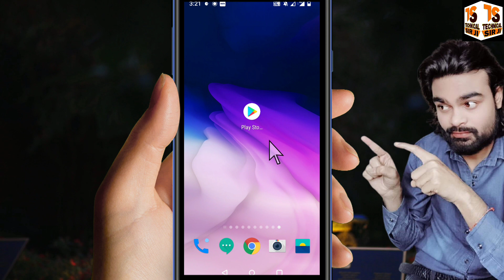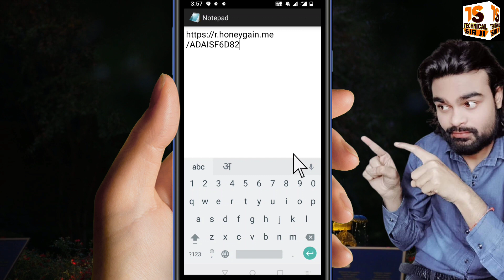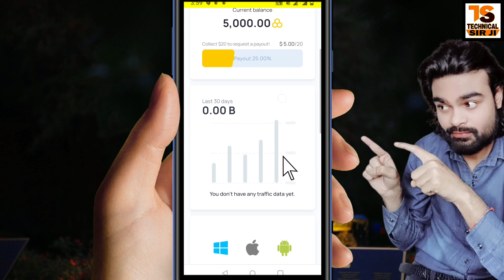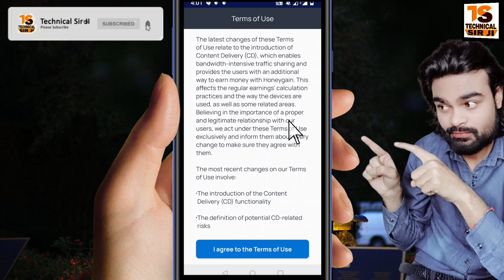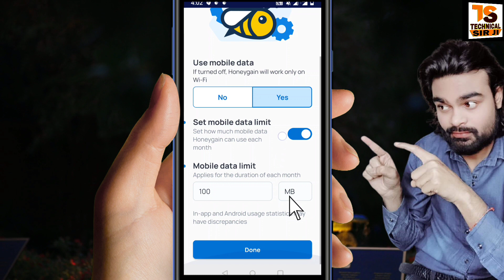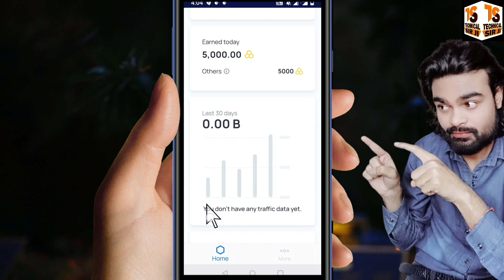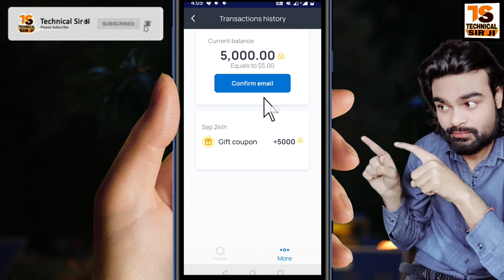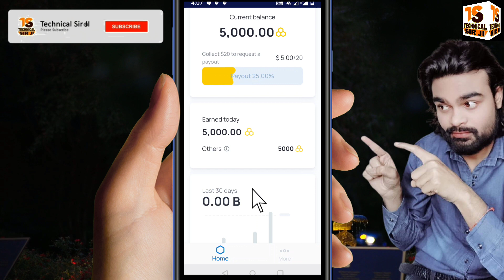बचा हुआ Net Data बेचकर पैसे कमाए | Share Internet Data And Earn Money | Make Money Online Honeygain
बचा हुआ Net Data बेचकर पैसे कमाए Share Internet Data And Earn Money How To Make Money Online Honeygain Watch this full length tutorial to learn how to make money online by following these simple steps. Watch this video to learn what you need to do to make money online.

▶ Queries Solved:
Internet Data Bach Ki Paise Kamaye
Honeygain Make Money From Home
Game Khel Kar Paise Kaise Kamaye
Data Sell Karke Paise Kaise Kamae
Honeygain Se Paise Kaise Kamaye
Honeygain Se Paise Kaise Nikale
Sell Internet To The Government
Honeygain Payment Withdrawal
Earn Money By Sharing Internet
How To Sell Internet Bandwidth
Honeygain Withdrawal Proof
Honeygain Withdrawal Proof
Honeygain App How To Use
How To Sell Internet Service
App Se Paise Kaise Kamaye
Honeygain Withdrawal Hindi
Internet Data Selling Apps
Honeygain Payment Proof
Sell Unused Internet Data
Earn Money From Wifi
Sell Internet Online
Honeygain Payout
Honeygain App
Honey gain
Honeygain